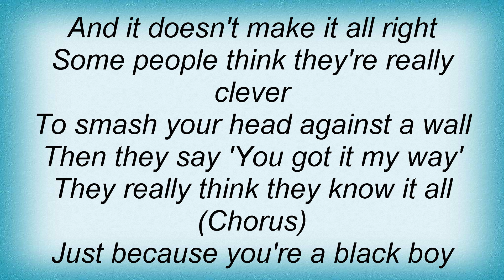Stiff Little Fingers - Doesn't Make It All Right Lyrics